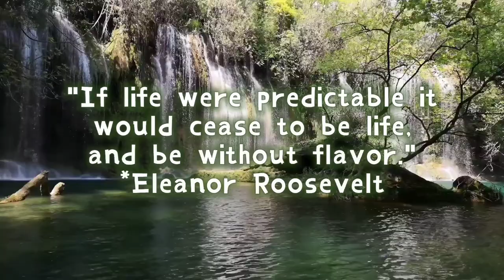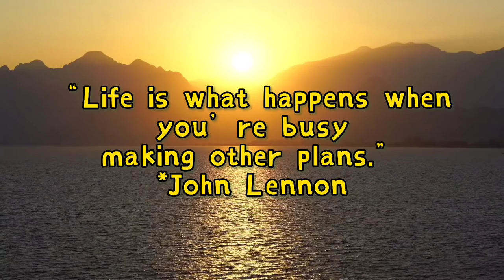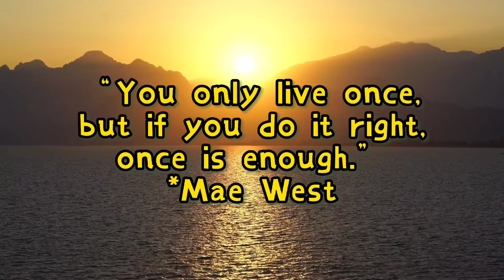No Copyright Music with Quotations of Life || Nature Videos || Fierce Lions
No Copyright Music, Attributed music, can be used for VLogs, YouTube Content OR Blogs.

Credit:
Amazing Grace by Audionautix is licensed under a Creative Commons Attribution 4.0 licence.

You Can Use MY Video With By Using Below Given Text In Your Video Description

"Credited: Fierce Lions
Channel Link:
channel-link
Video Links:
copy-and-paste-link-here "